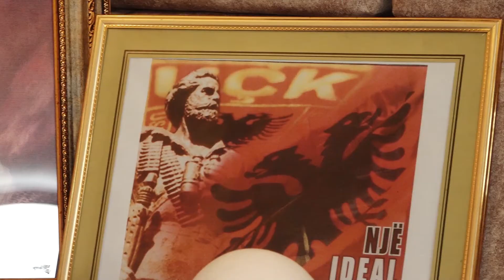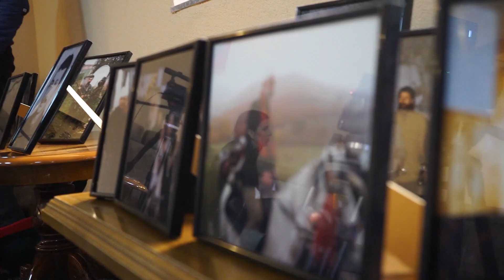Bashkepunetori i Adem Jasharit: Askush s’mund ta ndote diellin, e as luften e UÇK-se